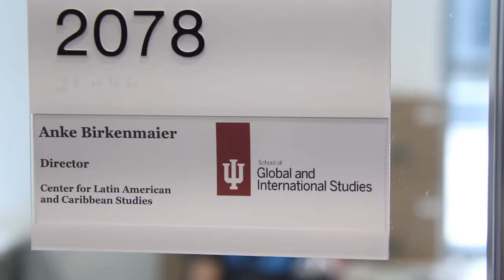Faculty Spotlight: Anke Birkenmaier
Anke Birkenmaier is the new director of IU Bloomington’s Center for Latin American and Caribbean Studies, which is part of the new School of Global and International Studies on campus. Birkenmaier, also an associate professor in the Department of Spanish and Portuguese with the College of Arts and Sciences, is a specialist in Latin American and Caribbean literature and culture, and looks forward to promoting more student and faculty exchanges with Latin America. “I’m excited about being a part of the School of Global and International Studies,” Birkenmaier said. “I believe it will give us new synergies, input and ideas for how to build a new institutional role here.”